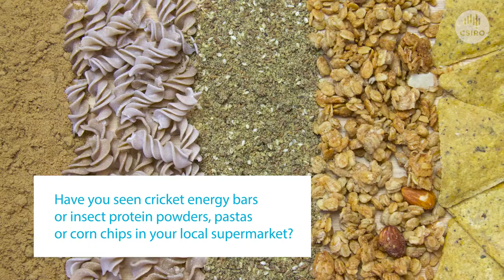Are edible insects the food of the future?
More than 2,100 insect species are currently eaten by two billion people from 130 countries. This includes 60 native insect species traditionally consumed by First Nations Peoples in Australia, like the witjuti (also known as witchetty) grubs, bogong moths, honey pot ants and green tree ants.

We’ve launched Australia’s first edible insects roadmap. It lays out a comprehensive plan for the emerging industry, exploring the challenges, opportunities, cultural values, sustainability, and health outcomes of the edible insect industry in Australia. The report is co-funded by CSIRO and the Australian Department of Foreign Affairs and Trade (DFAT) through the Council on Australia Latin America Relations.

Edible insects: A roadmap for the strategic growth of an emerging Australian industry is available in English and Spanish